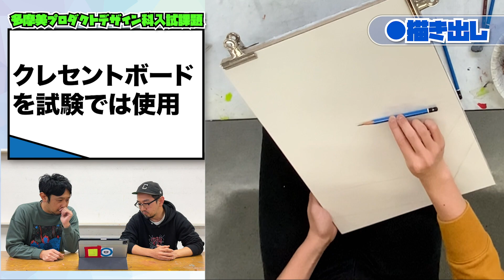【最速？】多摩美プロダクトデザイン科2021年度入試再現解説！！【現役合格】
どこよりも早く見せちゃいます！（当社比）

先月発表になった、2021年度多摩美プロダクトデザイン学科の入試再現作品について、
プロセスと一緒に解説！

現役合格の秘訣は、1年の過ごし方にあった！？

来年から新高3生になる方は必見の動画です！

[入試課題文]
「調理器具」と手を描きなさい。（5時間）

　次回　›››　週に1回の不定期更新です。お楽しみに！

●参加講師
大河原さん　(デザイン科)
山崎さん　　(デザイン科)